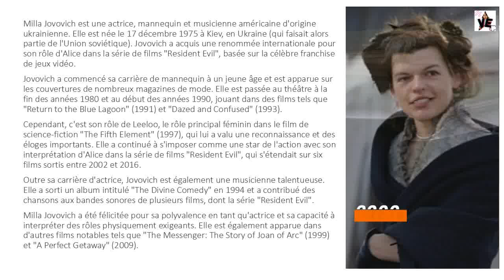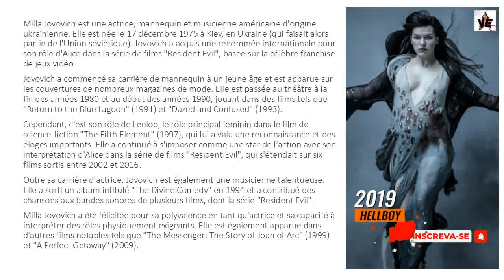Milla Jovovich : Artiste de films